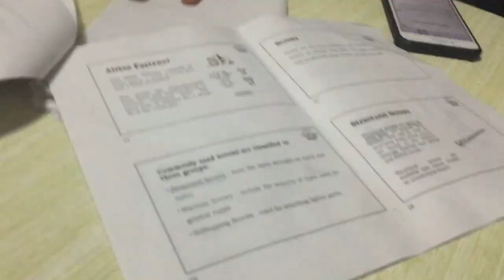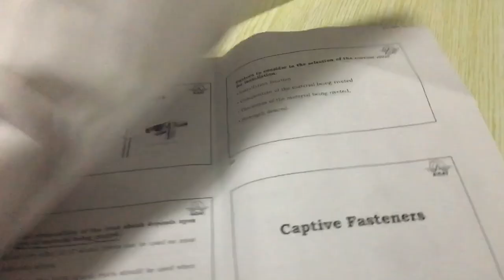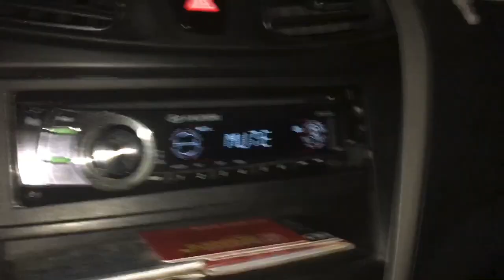SAY HI TO OUR VLOG!!! FINDING SURGICAL MASKS x EXAM WEEK 😪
Vlog #1
Wassup mga Peelot! Available in HD. Please do punch the thumbs up button and spread the good news to your family and friends! God Bless!